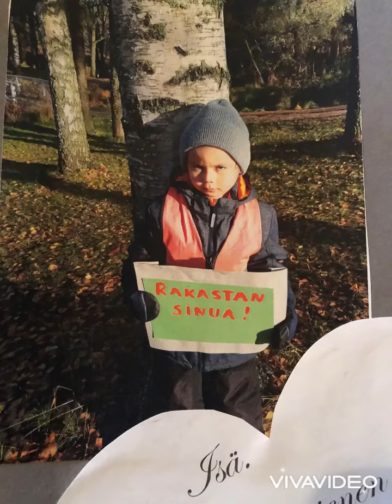Ngắm Lek 4-5 tuổi 🥰